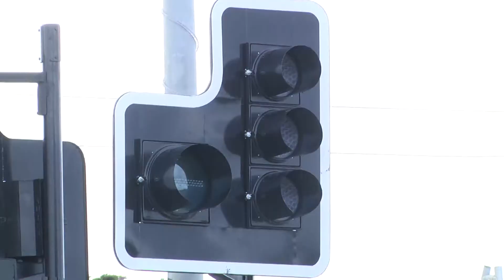ACCIDENTE BARRIO 18